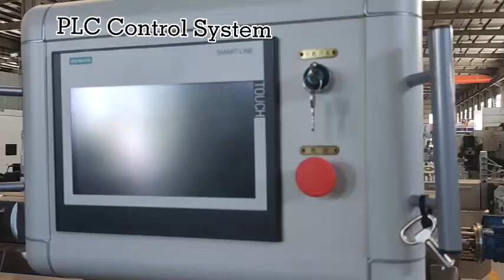Tengda Machinery | TSH-65P Twin Screw Extruder has Higher Torque and Efficiency, Extruder Supplier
Tengda extruder machine manufacturers have created the leading manufacturing technology platform in the extruder machine industry.
With over 30 years of combined experience, Tengda is committed to technology development, customer satisfaction, and providing high quality, high volume, and profitable plastic extruders. Superior service and competitive pricing to create more value.